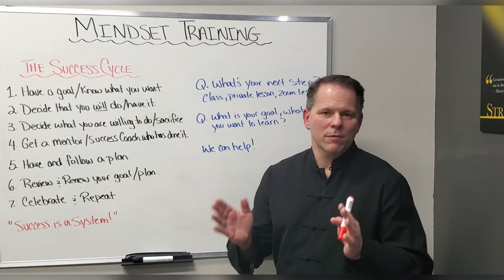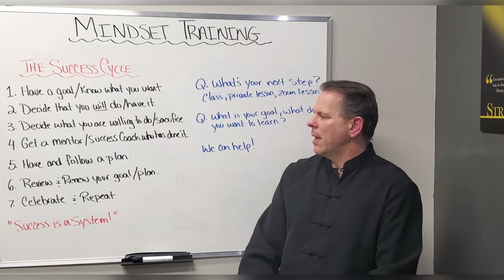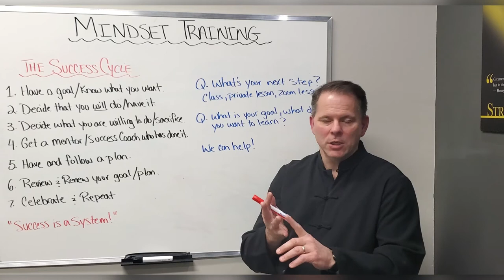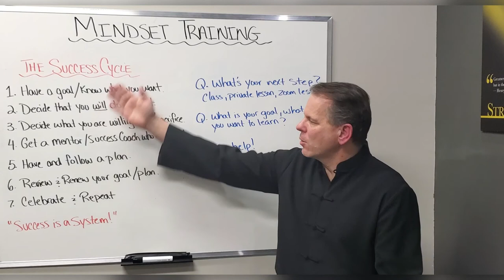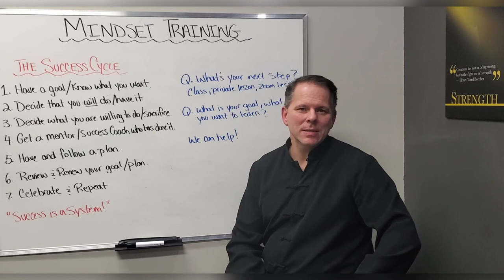The Success Cycle